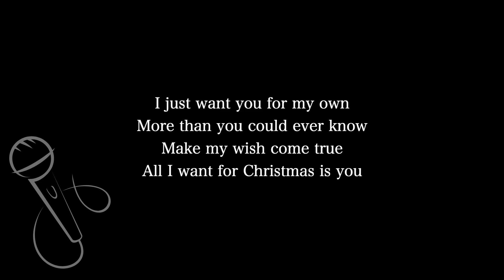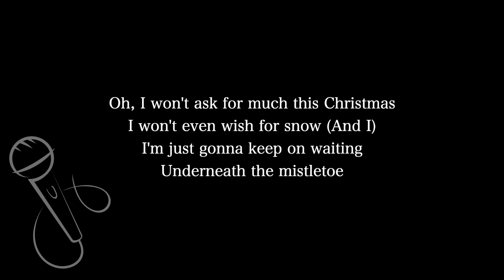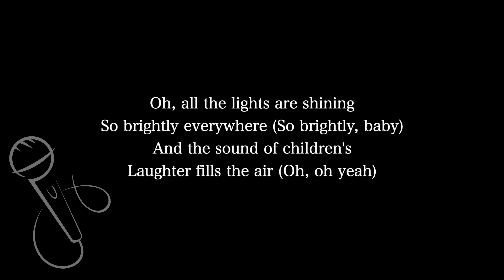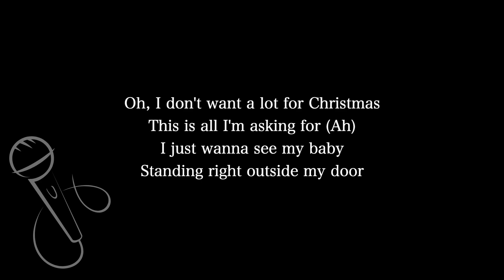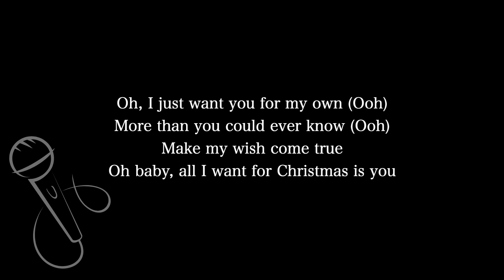【Karaoke Instrumental】All I Want For Christmas Is You / Mariah Carey【Original Key】